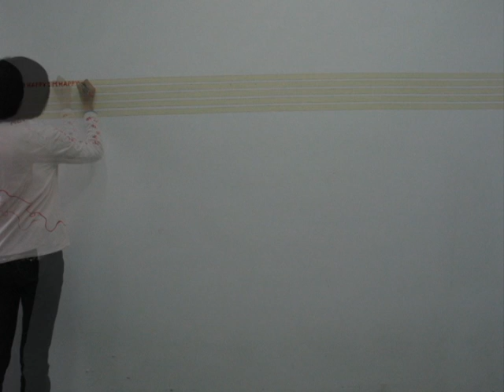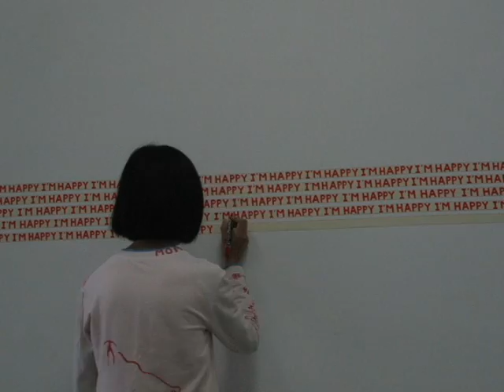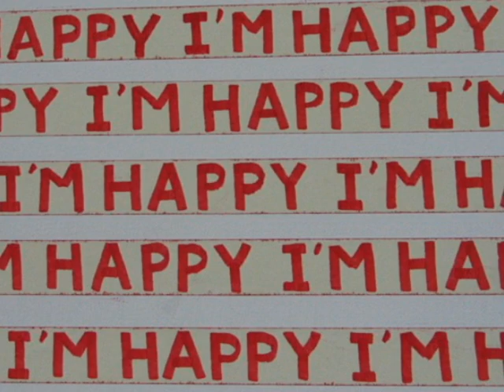I'M HAPPY 1